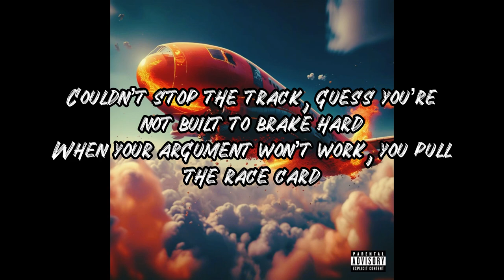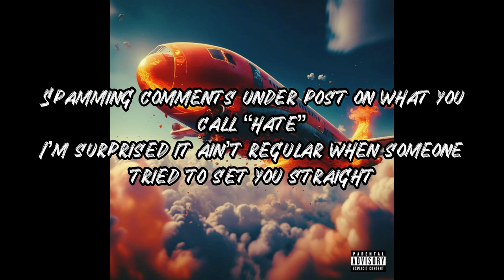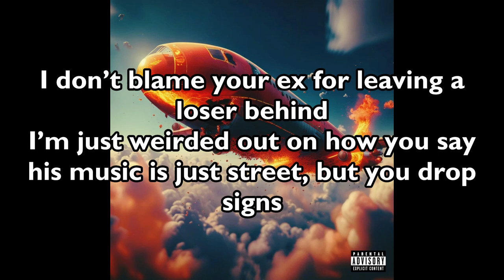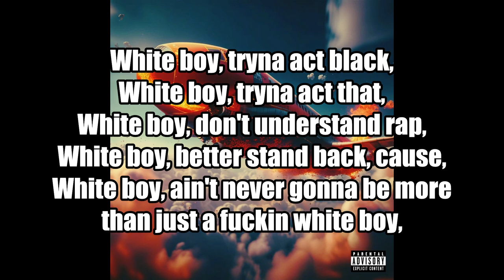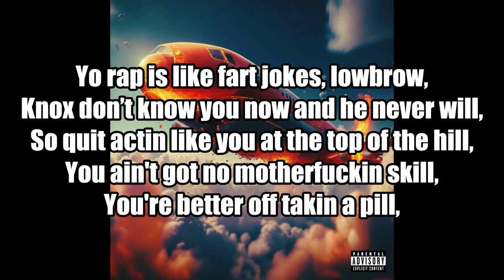Endie, @NoExistence404 - First-Class Suicide (@JGoat2023 Diss) (Official Lyric Video)